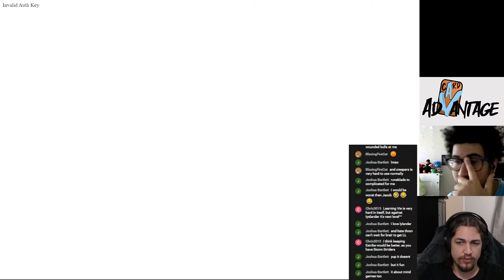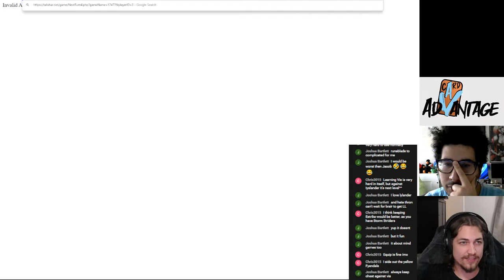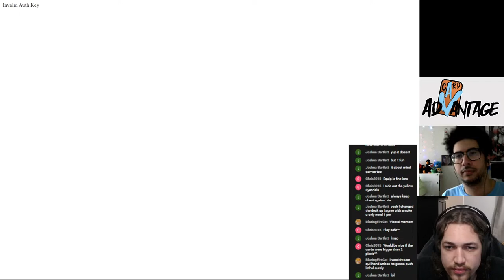Jacob's Aggro Arc Begins | Steven (Hamilton's Iyslander) and Jacob (Viz) | Card Advantage | FaB TCG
Join us for our weekly stream, on Tuesdays from 7:30 to 9:30 PM EST, where Card Advantage members get together to play some Flesh and Blood and interact with our community!